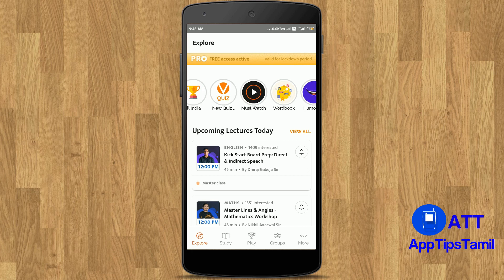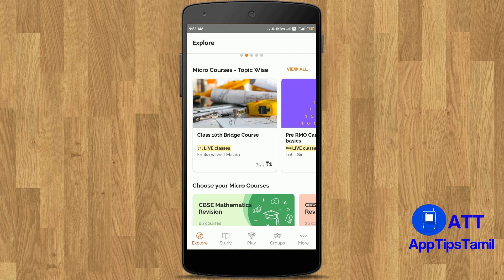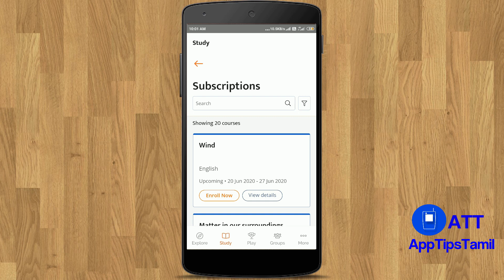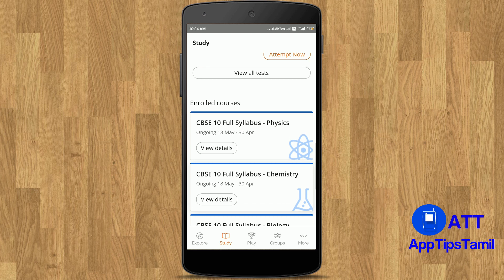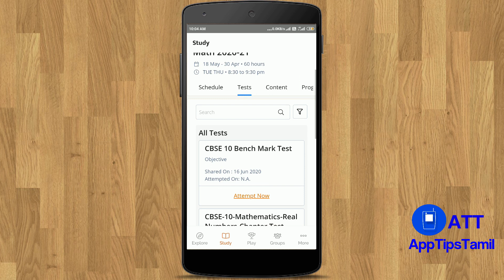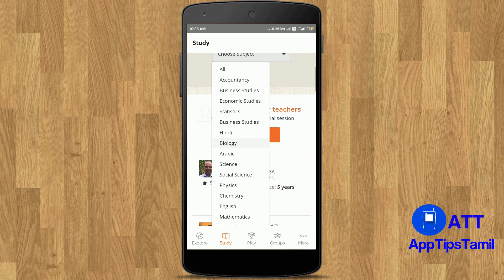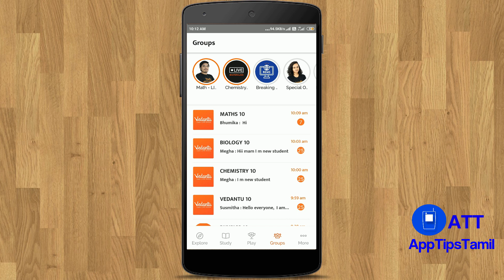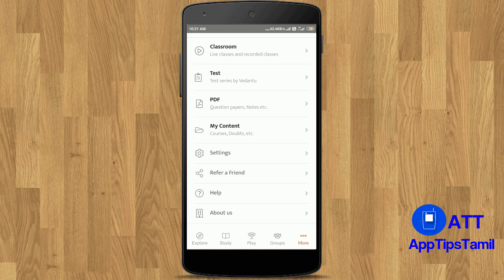Vedantu Appஐ எப்படி பயன்படுத்துவது மற்றும் அதன் சிறப்பம்சங்கள் தெரிந்துகொள்ள | Vedantu AppTipsTamil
In this video i'm going to explain how to use vedantu app, and it's features in tamil.